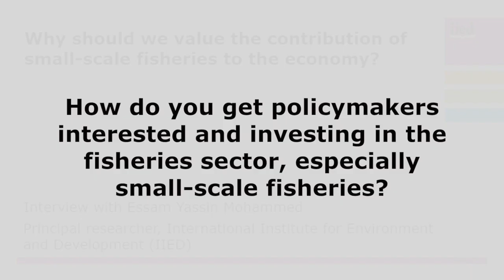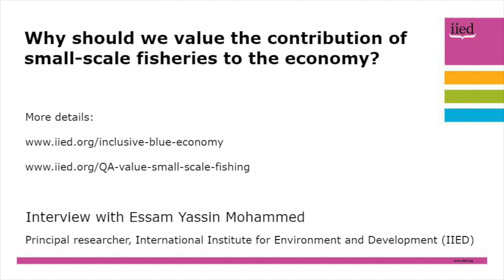Why should we value the contribution of small-scale fisheries to the economy?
An interview with Essam Yassin Mohammed on why we should value the contribution of small-scale fisheries to the economy.

Mohammed, principal researcher at the International Institute for Environment and Development (IIED), also addresses how valuation can lead to investment.